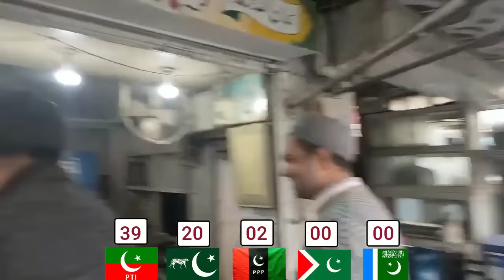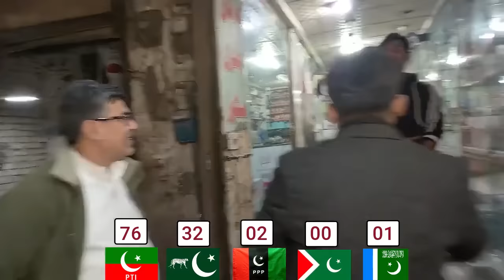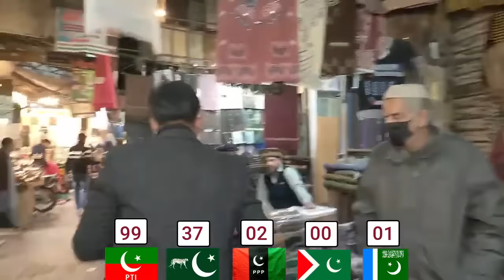Pubic Survey - NA 122 - Imran Khan VS Mafia